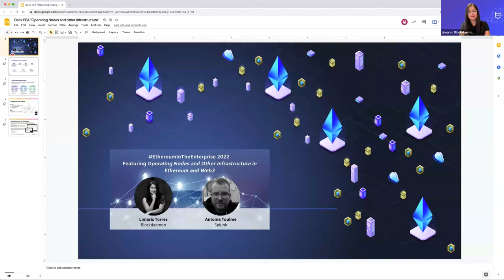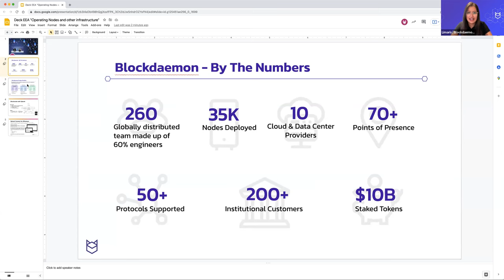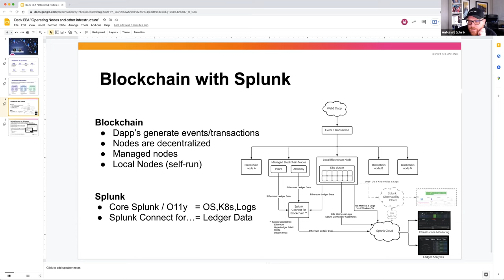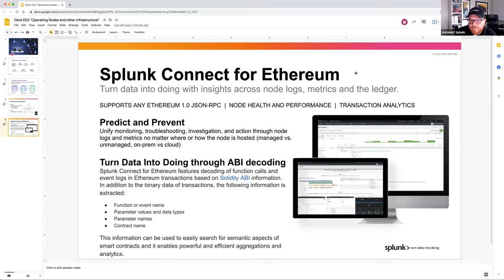EEA 2022 Ethereum in the Enterprise Conference - Operating Nodes & Other Infrastructure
Presented by Limaris Torres, Blockdaemon | Antoine Toulme, Splunk

In this presentation, Limaris and Antione discuss operating nodes and other infrastructure at their respective industry leading companies, Blockdaemon and Splunk. This discussion provides an introduction of Nodes, Blockdaemon's offerings in Ubiquity, Staking Infrastructure, and Yield Generation, and introduces Splunk's various abilities pertaining to Blockchain, includig Splunk Connect for Ethereum. They sharedtheir unique perspectives on the day-to-day dealings at work, customer focus and partnerships and the most exciting things about Blockchain.